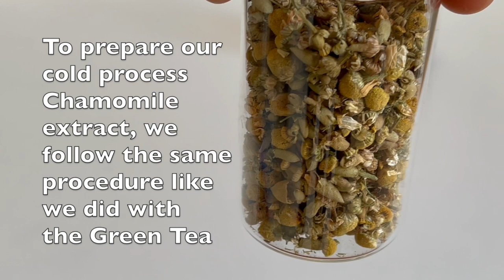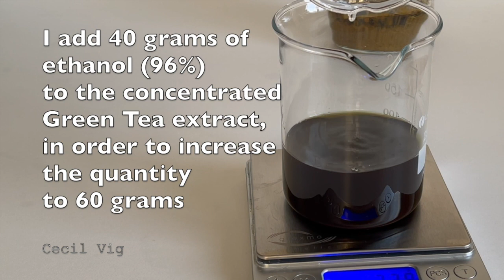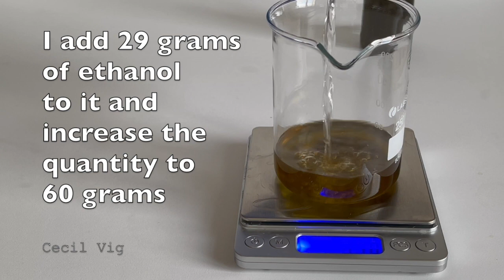DIY GREEN TEA EXTRACT & CHAMOMILE EXTRACT With Ethanol / For Oily Skin / Store For Up To 3 Years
How To Make Cold Processed Green Tea Extract & Cold Processed Chamomile Extract For Cosmetic Formulation.
This extract can be Stored for up to 3 years at room temperature.